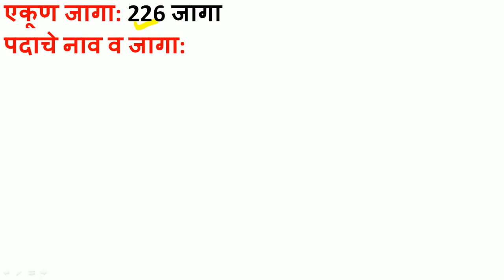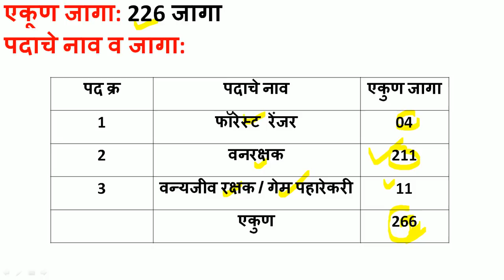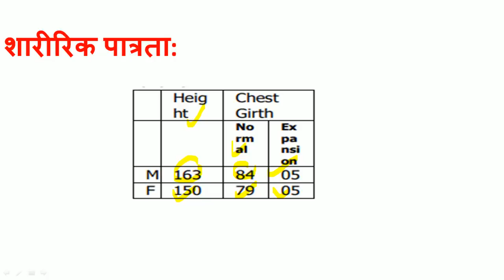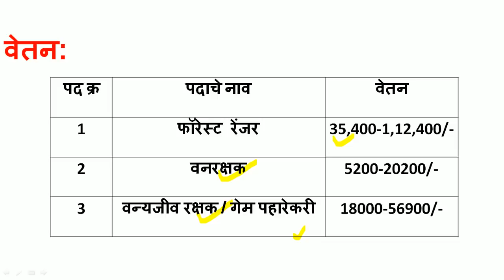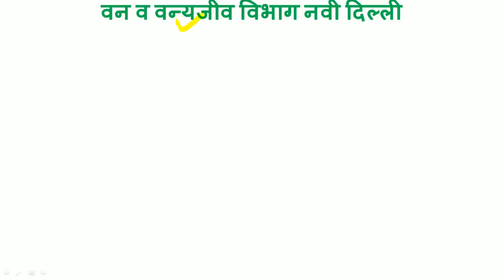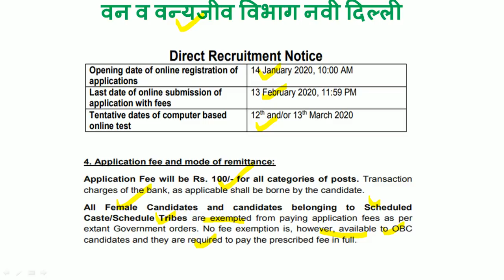वन व वन्यजीव विभाग भरती | सर्वांसाठी भरती / अर्ज फी:100/-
वन व वन्यजीव विभाग नवी दिल्ली यांच्यामार्फत भरतीची जाहिरात प्रसिद्ध झालेली आहे.फॉरेस्ट रेंजर ,वनरक्षक, वन्यजीव रक्षक / गेम पहारेकरी या पदांसाठी ही भरती होत आहे.